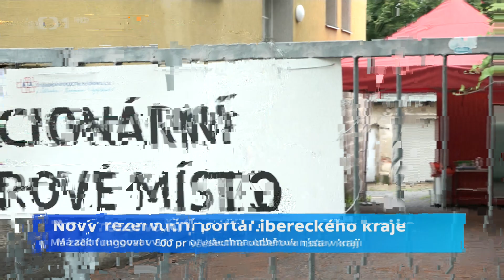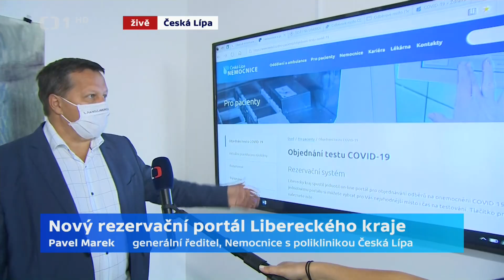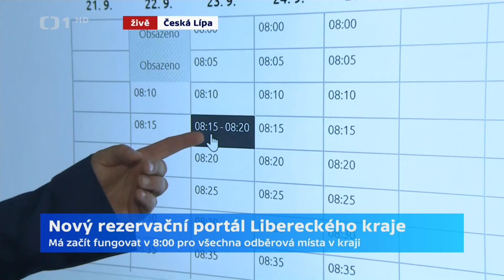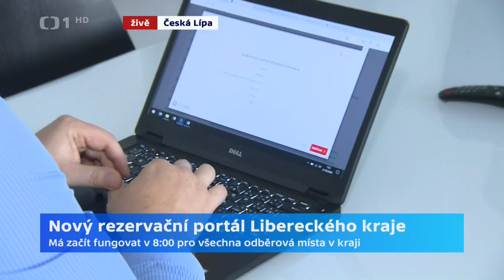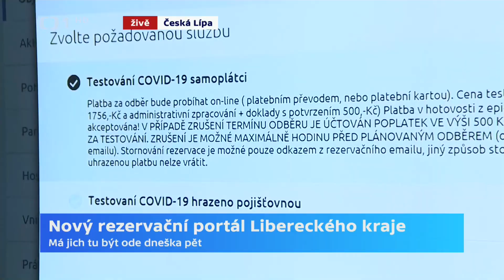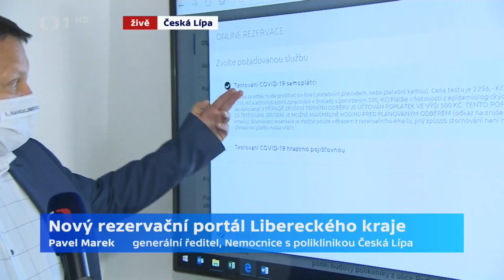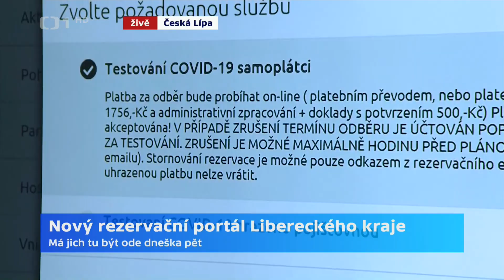Liberecký kraj otevřel rezervační portál COVID 19. Rezervovat se můžete i v nemocnici v České Lípě